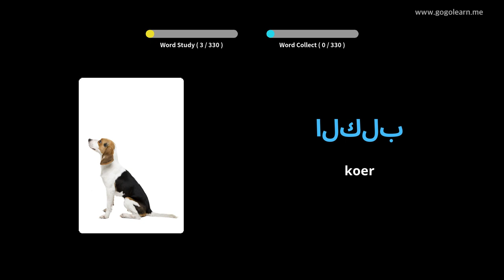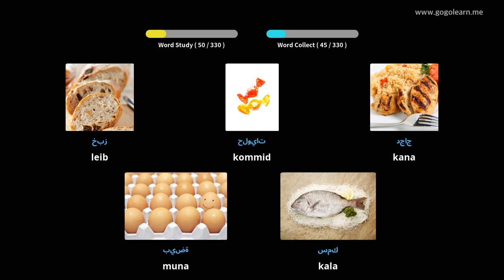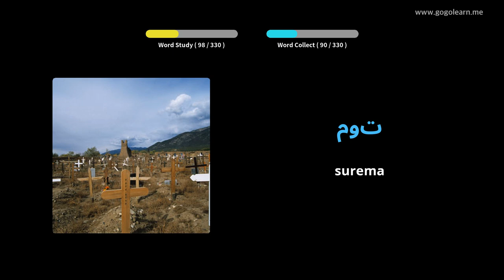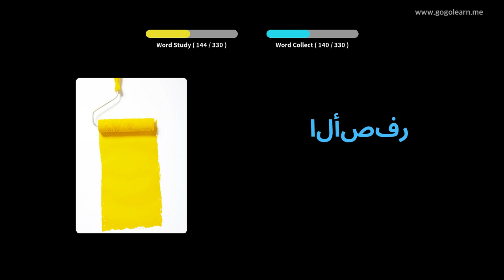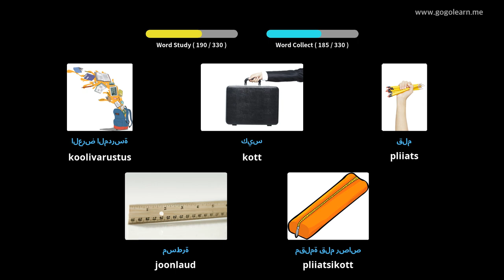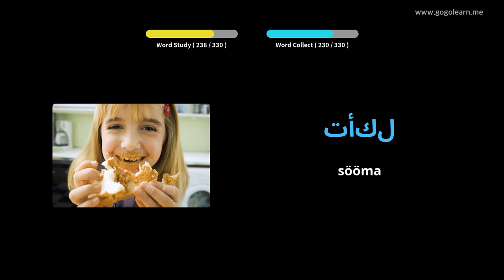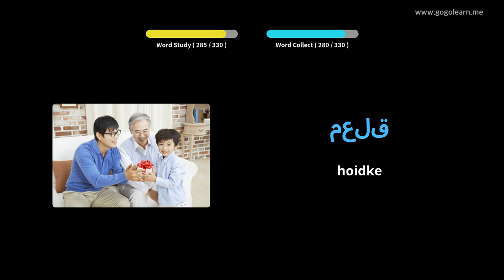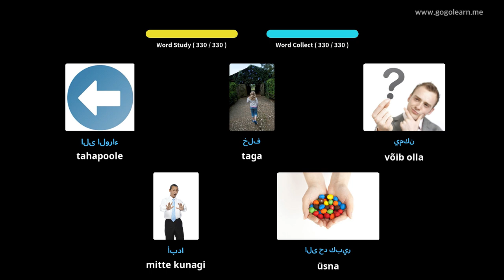Araabia sõnavara kuulamine sõidu ajal | Golearn